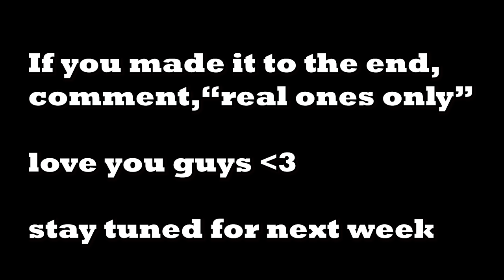FIGHTING IN FRONT OF OUR BEST FRIEND PRANK!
Hey guys hope you all are having a wonderful day thank you for watching this brand new video!! i wanted to do something different today for you guys so we decided to do a prank on Des.

Follow my editor! @visualsbyjohnny